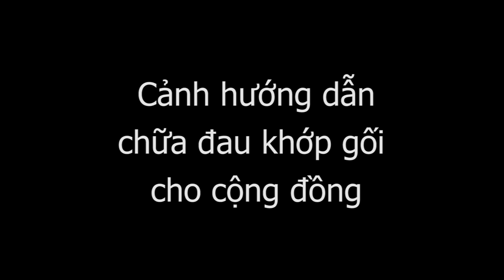Chữa đau khớp gối cho cộng đồng hàng tuần bằng Thập Chỉ Đạo Y mao mạch